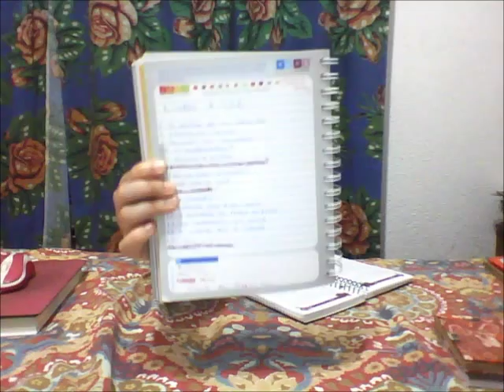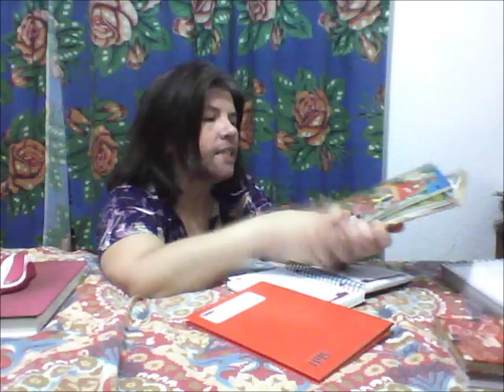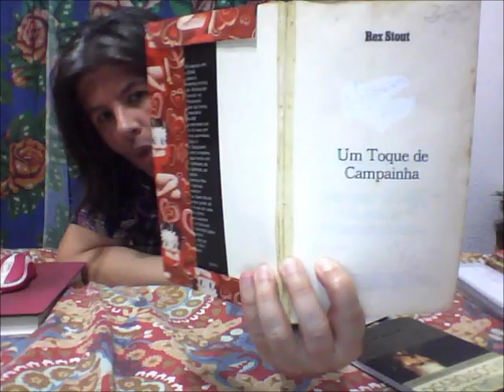Método e Metas de Leitura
Vídeo doméstico. Baseando-me no vídeo da Rachel, uma tentativa de responder as perguntas que me fazem.